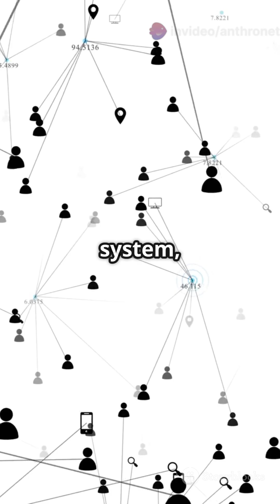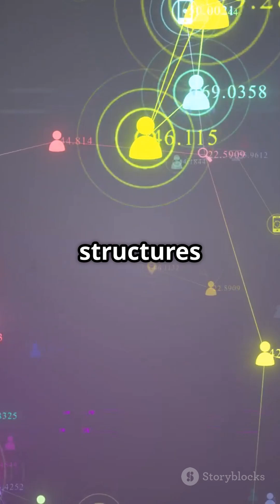A R Radcliffe Brown / British social anthropologist / UGC NET Anthropology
A.R. Radcliffe-Brown: Architect of Structural Functionalism
Alfred Reginald Radcliffe-Brown (1881–1955) was a pioneering British social anthropologist renowned for developing structural functionalism. ​
Sociology Institute
He conducted influential fieldwork in the Andaman Islands (1906–08) and Western Australia (1910–11), focusing on kinship and social structures. ​
Australian Dictionary of Biography

Radcliffe-Brown viewed society as an interconnected system, where institutions function collectively to maintain social order. ​
Sociology Institute

His seminal works, like "The Andaman Islanders" (1922) and "Structure and Function in Primitive Society" (1952), laid the foundation for modern social anthropology. ​

Through academic roles worldwide, he established social anthropology as a scientific discipline. ​
Encyclopedia.com

🎓 Legacy: Radcliffe-Brown's theories continue to influence anthropological thought, emphasizing the importance of social structures in understanding human societies.